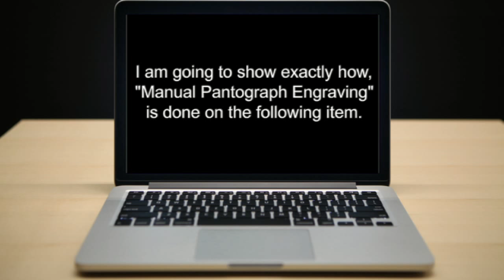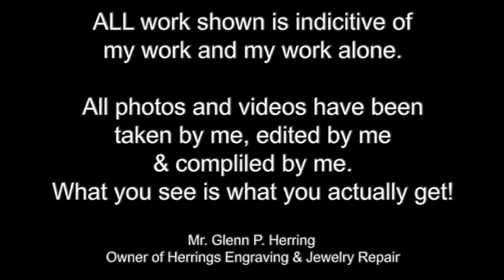Mac Book Pro Engraving Process "Lightning Edition"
3x faster than the original video!

This is a video of how a MacBook Pro should be engraved. I can engrave these 2 different ways... this is the best way for theft recovery purposes. I am using an old New Hermes "Manual Pantograph Engraver" to cut into the surface of the aluminium housing it is a more permanent solution for expensive electronics.

Now, laser marking is nice and you can choose may different graphics and font styles but... the laser marking can be sanded off and your laptop can then go "bye bye".

13-inch MacBook Pro with Retina display
2.7GHz Processor
128 GB Storage
$1,299.00

2.7GHz Processor
256 GB Storage
$1,499.00

2.9GHz Processor
512 GB Storage
$1,799.00

15-inch MacBook Pro with Retina display
2.2GHz Processor
256 GB Storage
$1,999.00

2.5GHz Processor
512 GB Storage
$2,499.00

13-inch MacBook Pro
2.5GHz Processor
500 GB Storage
$1,099.00

MSRPs as listed on Apple's website.